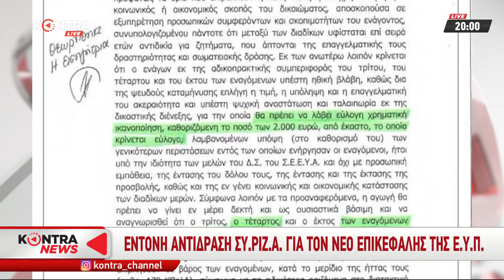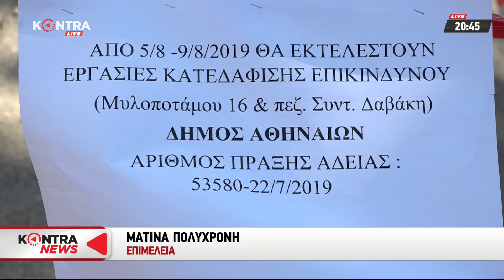"Kontra News" με τον Κων.Μαραβελίδη 5 Αυγ.2019 | Kontra Channel Hellas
Στις πολιτικές συζητήσεις της ημέρας
 - ο Γιώργος Στύλιος (Βουλευτής Ν.Δ.)
 - ο Γιάννης Τσιρώνης (Βουλευτής ΣΥ.ΡΙΖ.Α.)